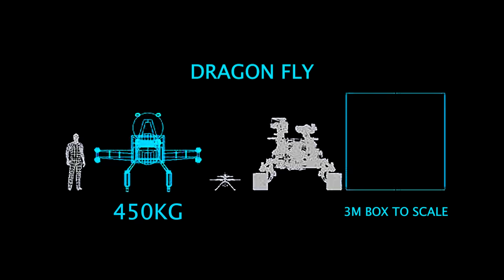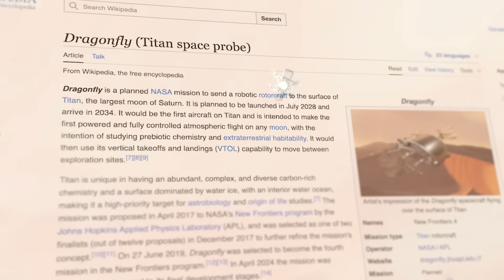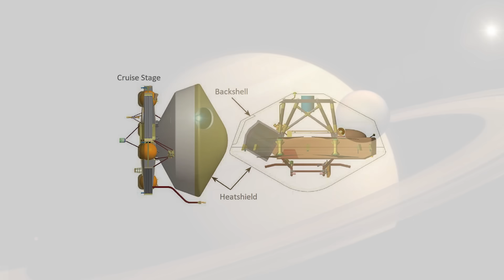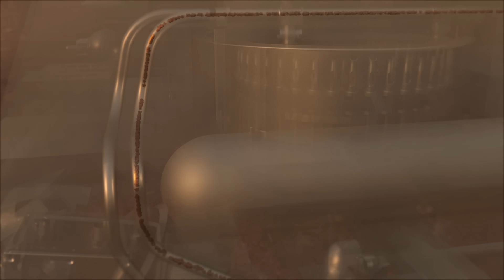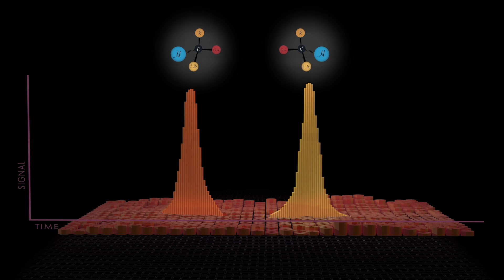How NASA Will Land On Titan!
Last Video: The 2025 SpaceX Update Is Here!